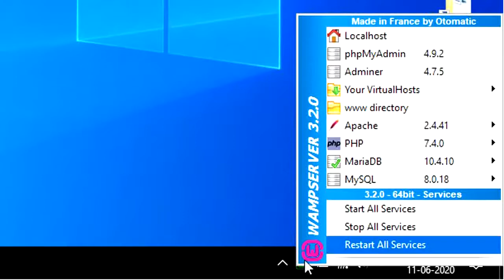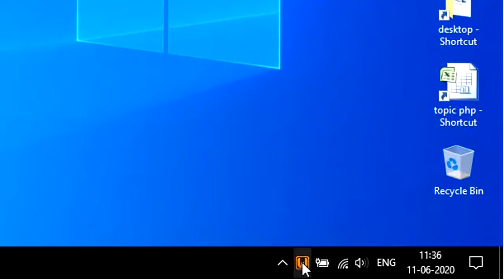How to change PHP version in WAMP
In this video i explained how to change PHP version in WAMP server. This tips is very useful when working on different versions of PHP simultaneously.

How to Import Large Database in Phpmyadmin WAMP
HOW TO UPDATE PHP LATEST VERSION IN WORDPRESS 2020.पीएचपी लेटेस्ट वर्जन कैसे अपडेट किया जाता है ?

SQL Tutorial - 48: Views in SQL (Part-1)